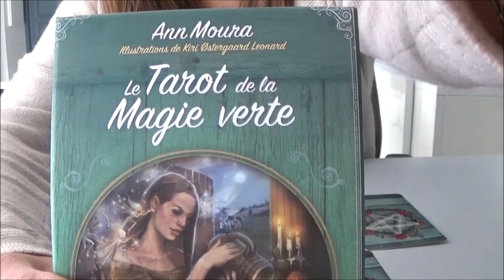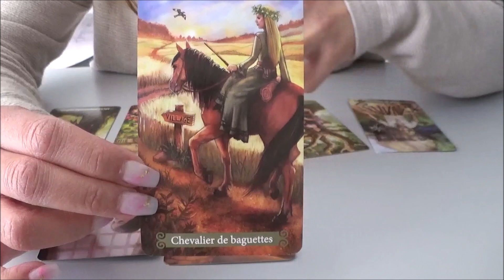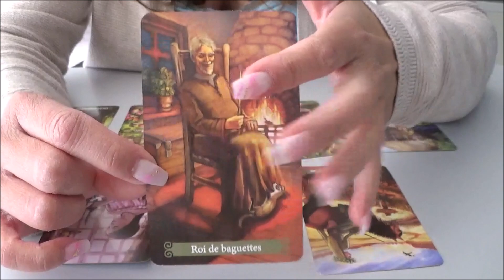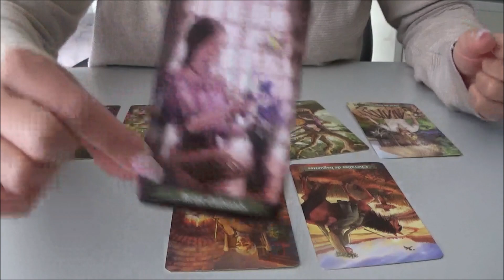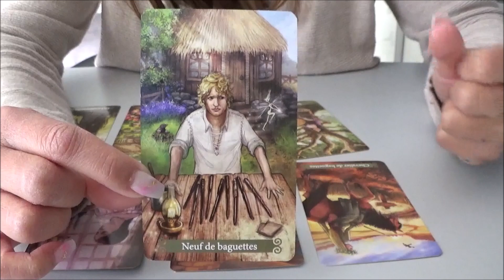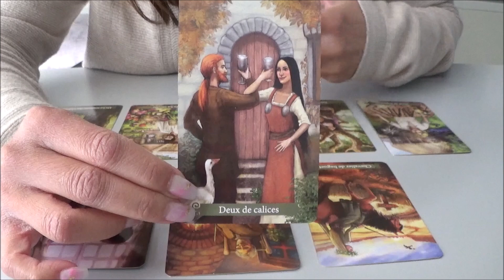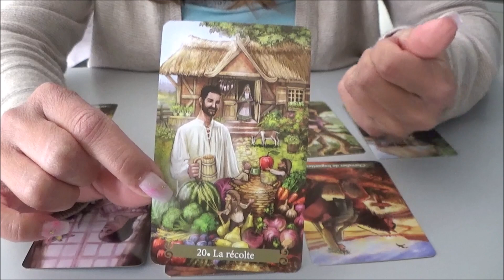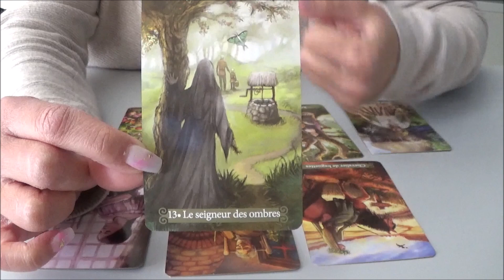Balance - Mai 2022 - "L'ultime challenge"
Coralie 💖